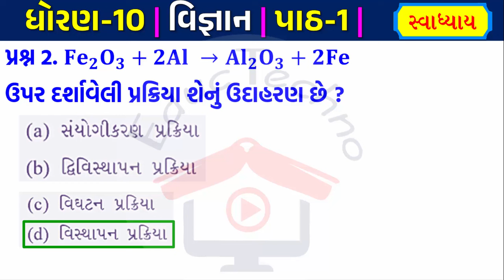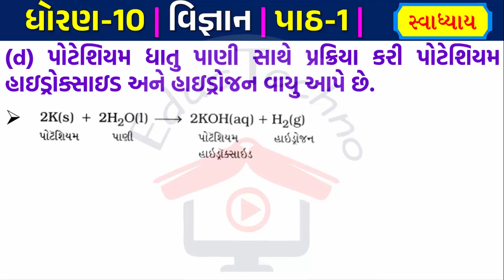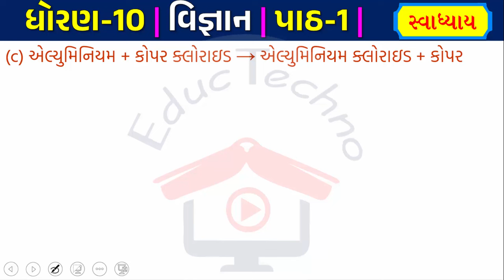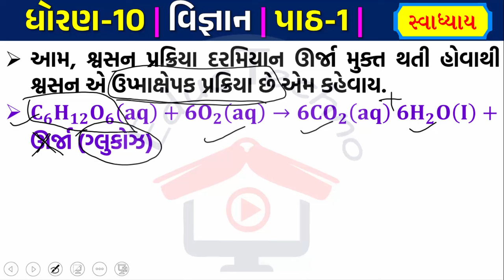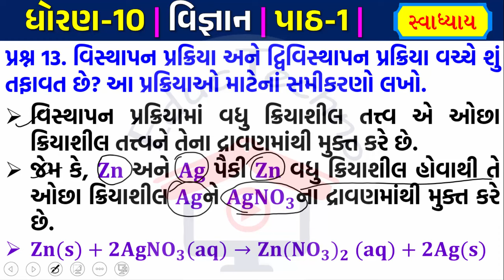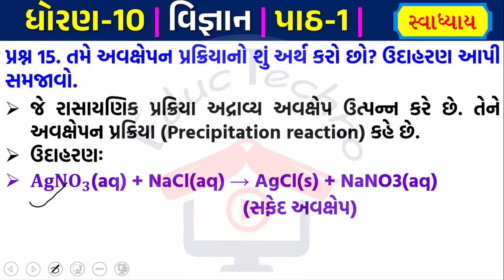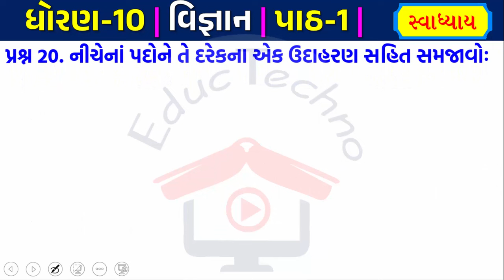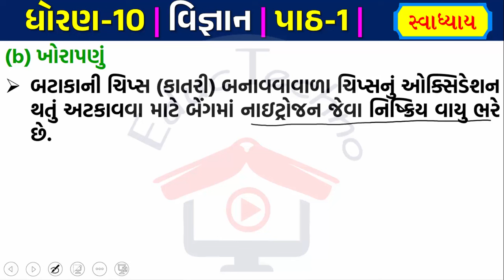Std 10 science ch 1 swadhyay | dhoran 10 vigyan ch 1 swadhyay | dhoran 10 vigyan path 1 Swadhyay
👉 નીચેના મુદ્દાઓ શીખવામાં અમે તમારી મદદ કરીશું:-
Std 10 Science Swadhyay Solution ch 1
dhoran 10 vigyan path 1 Solution new syllabus 2024-25
dhoran 10 vigyan ch 1swadhyay,
dhoran 10 vigyan ch 1 swadhyay,
std 10 vigyan ch 1 swadhyay,
dhoran 10 vigyan path 1 swadhyay,
dhoran 10 vigyan swadhyay
std 10 science ch 1 swadhyay
dhoran 10 vignan swadhyay
std 10 science chapter 1
std 10 science ch 1 swadhyay solution
ધોરણ 10 વિજ્ઞાન પાઠ 1 સ્વાધ્યાય
ch 1 rasayanik prakriyao ane samikaran
std 10 science chapter 1 swadhyay solution 2024
std 10 vigyan ch 1 swadhyay pothi
class 10 science chapter 1 swadhyay
10th science chapter 1 swadhyay
dhoran 10 science ch 1 swadhyay pothi
exercise std 10 science chapter 1 question answer class 10 science
std 10 vigyan chapter 1 swadhyay
ધોરણ 10 વિજ્ઞાન પાઠ 1 સ્વાધ્યાય સોલ્યુશન
ધોરણ 10 વિજ્ઞાન પ્રકરણ 1 રાસાયણિક પ્રક્રિયાઓ અને સમીકરણો સ્વાધ્યાય
ધોરણ 10 વિજ્ઞાન પ્રકરણ 1 સ્વાધ્યાય
std 10 science ch 1 gujarati medium
science std 10 chapter 1 swadhyay
std 10 science chapter 1 swadhyay
dhoran 10 vigyan chapter 1 swadhyay
science chapter 1 class 10 in gujarati
class 10 science chapter 1 scientific study